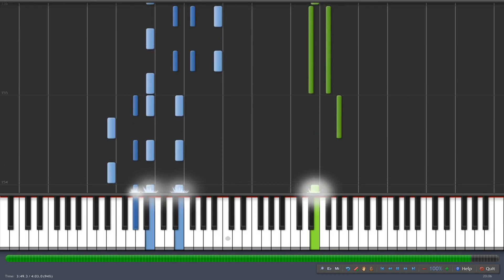Hey, soul sister - Train ( Piano Tutorial + Partitura )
"Hey, Soul Sister" es una canción de la banda de rock estadounidense
Train. La canción alcanzó el número tres en la lista Billboard Hot 100 y
es la canción más alta de Train hasta la fecha. Hasta el 21 de
septiembre de 2012, había vendido más de 6 millones de copias digitales
en los EE. UU.
Train es una banda estadounidense de pop rock de San Francisco que se
formó en 1993. Train ha vendido más de 10 millones de álbumes y 30
millones de pistas en todo el mundo.

¡Si te gusta mi video, deja tu “me gusta”, toca la campanita y deja tu comentario, de  esta forma me estarías apoyando mucho 💪!
Saludos ❤️